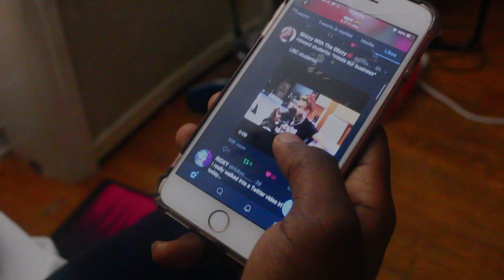Merry Chrysler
A fake horror movie video that I wanted to make and also my first video using Adobe After Effects